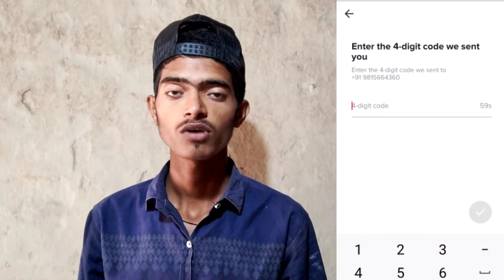How to create New tiktok account 2020 new trick??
how to create New tiktok account?
How to make tiktok videos?
How to make slow motion video?